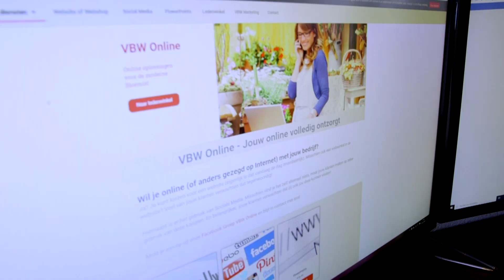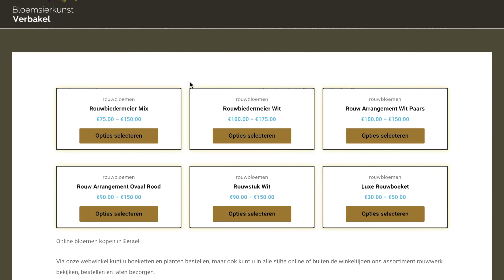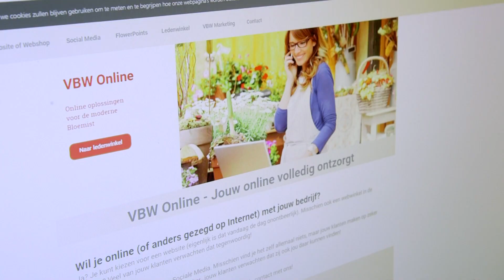VBW Online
VBW Online helpt je om jouw rendement te verbeteren en wordt uitgevoerd door JerMar Internet oplossingen. Kijk voor meer info op vbw.nu/online